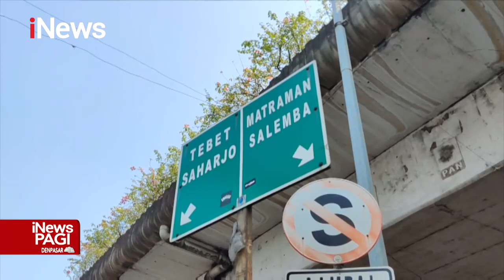VIRAL! Tak Terima Ditegur Melawan Arus, Mahasiswi Aniaya Polisi iNewsPagi 01/07